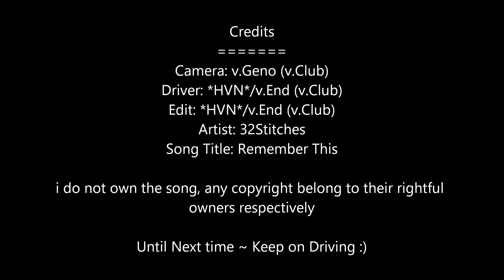WMMT6 Yokohane Upwards TA (2'53'975) Farewell Video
Credits
Camera: v.Geno (v.Club)
Driver: *HVN*/v.End (v.Club)
Edit: *HVN*/v.End (v.Club)
Artist: 32Stitches
Song Title: Remember This

owners respectively

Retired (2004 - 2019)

Until we meet again ~ Keep on Driving Everyone  :)